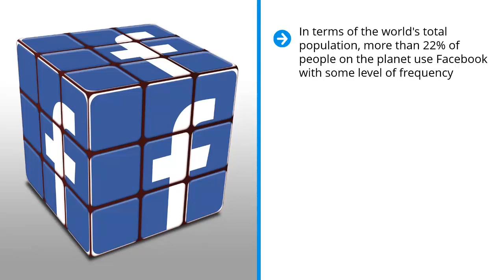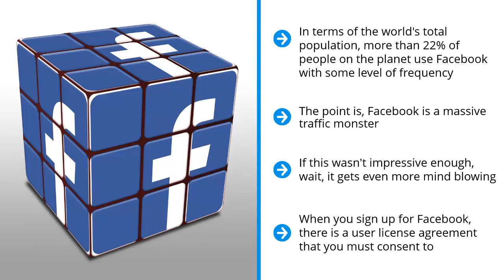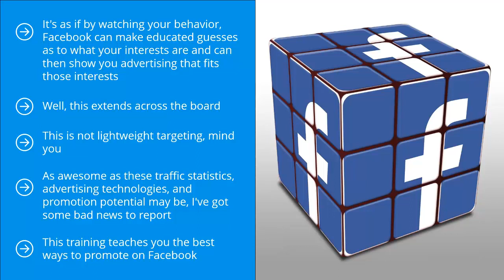FREE Facebook Marketing 2022 - Complete Course - 1. Introduction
Modern facebook Marketing!

Are you ready to engage in Facebook marketing today?

It’s About Time For You To Learn Modern Facebook Marketing!

• Facebook has slightly over 2 billion monthly active users.

• Of all Americans, 79% use Facebook at some level or another.

• 22% of people on the planet use Facebook.

Dear Friend,

Facebook is a massive traffic monster.

As of this writing, it has over 1.3 billion, and that's with a capital B, daily active users. When people are on Facebook, they pretty much stay there and they view page after page of content. In fact, on a month to month basis, as of 2017, Facebook has slightly over 2 billion monthly active users.

Once people log into Facebook, the system basically keeps tight surveillance on them.

When it comes to fine laser targeting of demographic groups based on individual user behavior, nothing even comes close to Facebook.

Facebook can make educated guesses as to what your interests are and can then show you advertising that fits those interests.

This is not lightweight targeting, mind you.

You really cannot afford to miss out on Facebook and its marketing potential.

✓ You are going to understand Facebook marketing.

✓ You will learn to identify Common Facebook Marketing Mistakes.

✓ You will understand Facebook in terms of efficiency, effectiveness and return on investment.

✓ You can begin to figure out the industry standard look, content strategy and other elements.

✓ You are going to learn the best ways to promote on Facebook.

Introducing…

Modern Facebook Marketing
The 8 Best FB Promotion Methods!

Here’s Just A Quick Preview Of What You’ll Discover Inside...

✓ 10 Common Facebook Marketing Mistakes

✓ The 8 Most Effective Ways to Market on Facebook

✓ Facebook Page Marketing

✓ Facebook Group Marketing

✓ Influencer Page Outreach

✓ Paid Page Boost Campaign

✓ Paid Traffic Campaigns

✓ Paid Lead Generation Campaigns

✓ Facebook Pixel Retargeting Campaign

✓ How to Optimize Your Facebook Ad Campaigns Plus, a whole lot more...

This is the easiest way to actually engage in Facebook marketing!

Who Needs This Step-By-Step Guide?

✓ You want to engage in Facebook marketing with a higher than average chance of success.

✓ You want to learn the most effective ways to market on Facebook.

✓ You want to save a lot of time, effort and money.

✓ You know that you don't have enough target audience profiling information to base a successful paid campaign on.

✓ You want to get a lot of people on Facebook to click on your links.

Does This Sound Like Exactly What You Need? But maybe your question is: How Much.

If you were going to hire an expert on this, to show you how it’s done, you could easily find yourself investing hundreds of dollars for this sort of coaching.

In fact, many people invest hundreds and thousands of dollars to get into coaching programs or attend workshops...